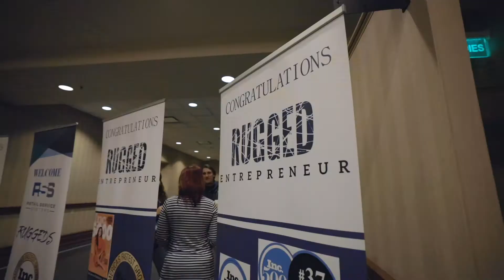The Best of Trending Today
Check out some of our favorite moments from Trending Today!

Learn more by following @trendingtoday_tv